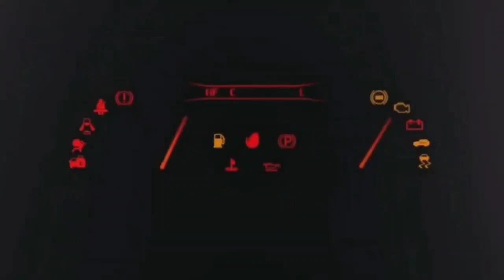ERA INEVITABILE!!! ⚡ UNA SCELTA DA FARE 💯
BASE RICARICA PAD PS5 OIVO: